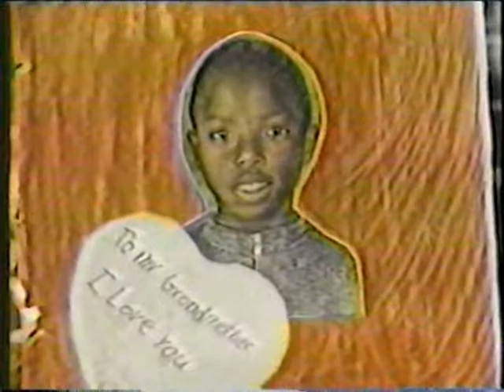Kids Killing Kids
Hasn't anything changed in nearly twenty years?